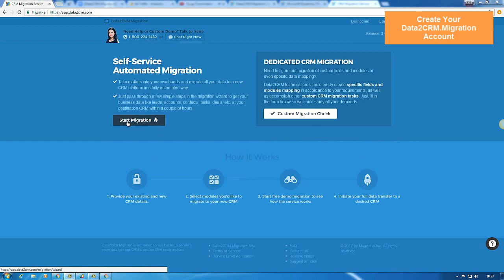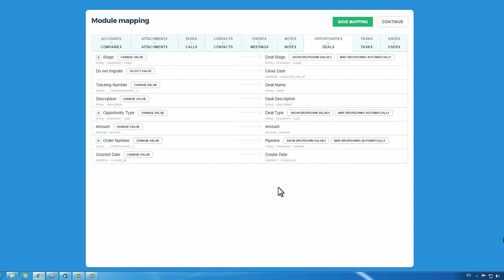How to Import SugarCRM to Bitrix24 Automatically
Looking forward to migrate from SugarCRM to Bitrix24 ? Watch the video tutorial that shows how to perform an automated import using Data2CRM.Migration service.

Advantages of Data2CRM.Migration:
- No programming skills necessary
- FREE Demo Migration available
- Fields and Users mapping
- 100% current CRM uptime
- High data security

Go ahead and start your SugarCRM to Bitrix24 import with no delay